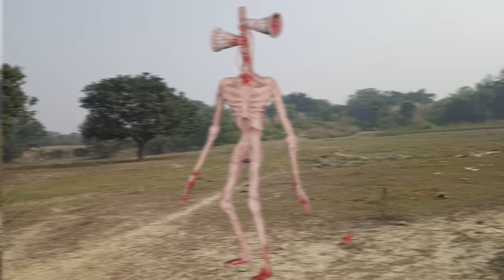Siren Head In Real Life - Horror Short Film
This time we have made live action short film on siren head.

Siren head is a character created by Trevor Henderson.

shot on Realme 6

VFX - SFX - COMPOSTING By Nikhil Verma